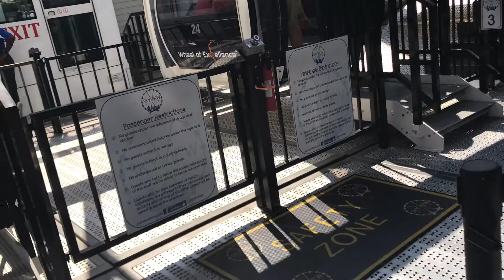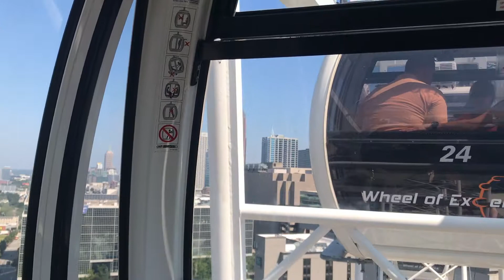Skyview Atlanta..fun and amazing experience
My journey to US of A